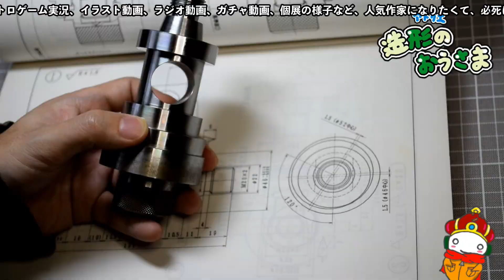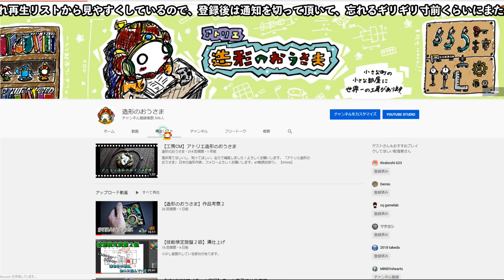【造形のおさかな】YouTubeアドセンスとGoogleアドセンスは違うのか？